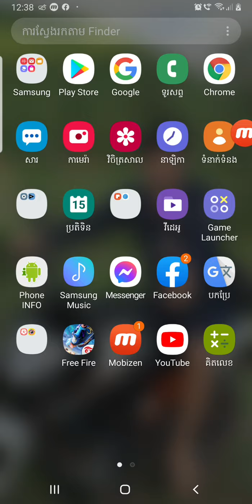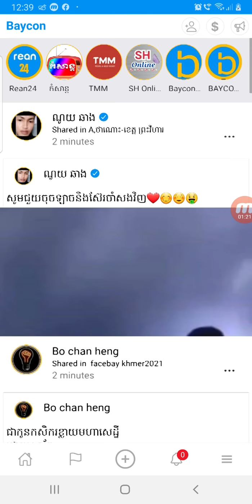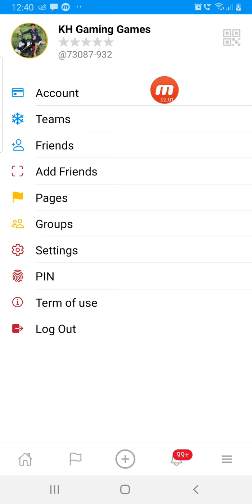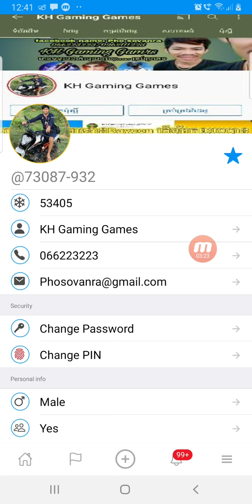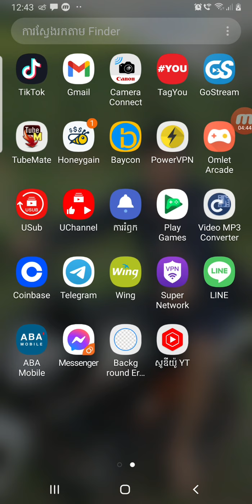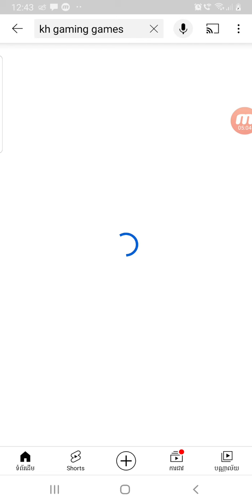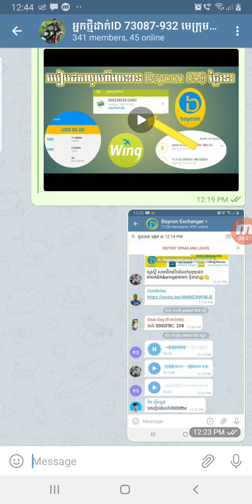របៀបដំឡើង Business account Baycon 2021 45$